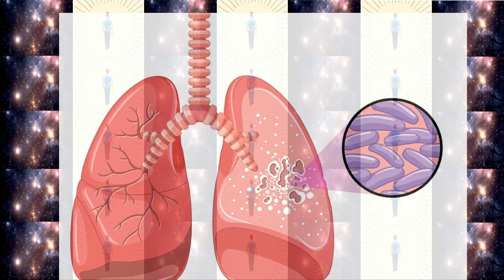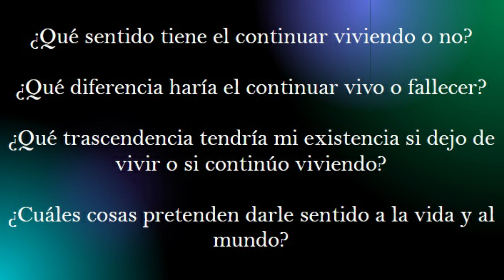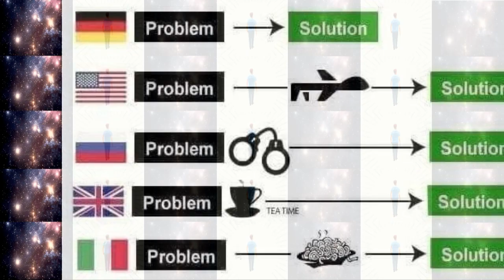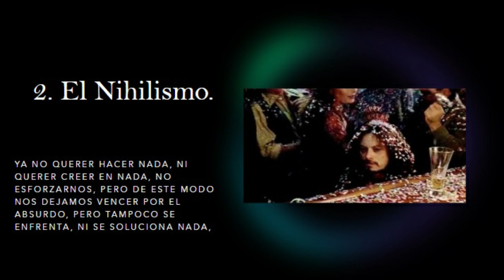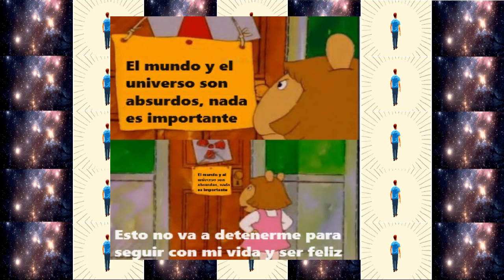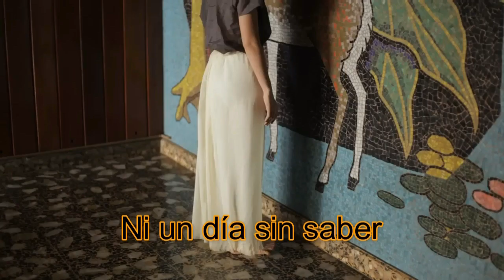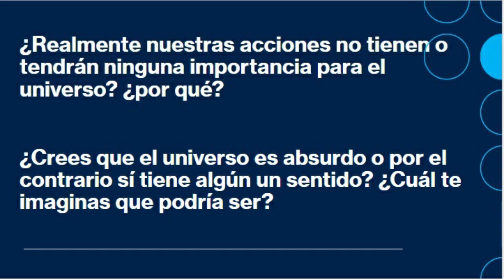Absurdismo - Albert Camus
Acéptalo, tu vida es absurda, ¿pero eso realmente nos limita para ser felices?